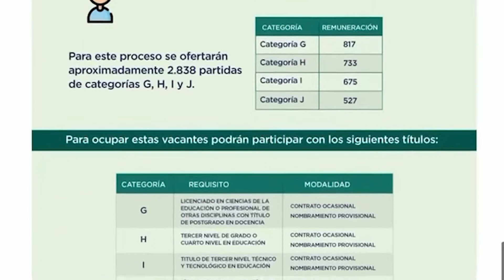300 PLAZAS DE TRABAJO SERÁN SUBIDAS A PLATAFORMA DE EDUCAEMPLEO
EN DÍAS ANTERIORES, DURANTE LA VISITA REALIZADA AL CANTÓN PORTOVELO, POR EL COORDINADOR ZONAL DE EDUCACIÓN CAMILO ESPINOZA, SE PUDO CONOCER QUE QUE ACTUALMENTE EXISTEN UN MEJORAMIENTO CURRICULAR Y UNA ASIGNACIÓN DE 271 PARTIDAS DOCENTES PARA MITIGAR LAS NECESIDADES DE VARIAS INSTITUCIONES EDUCATIVAS.